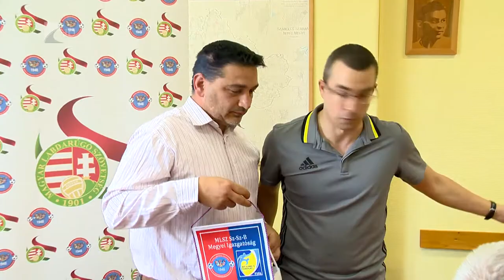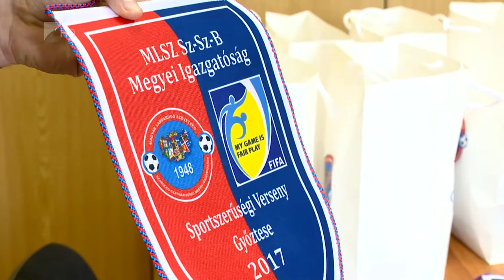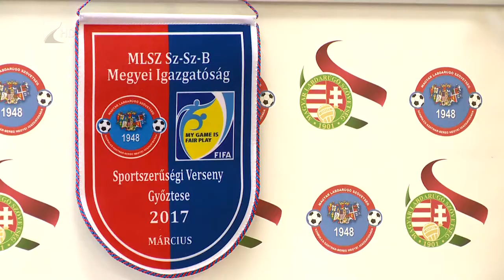Sportszerűségi díjak - Kölcsey Tv